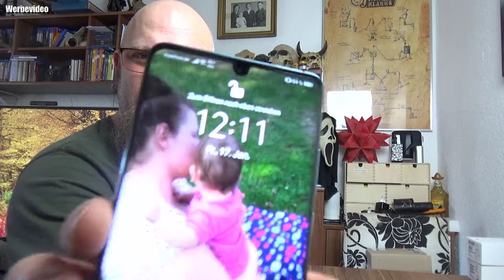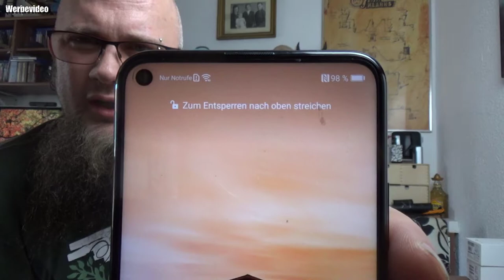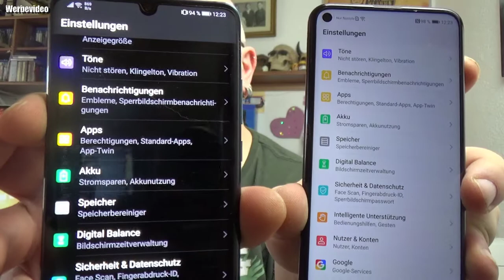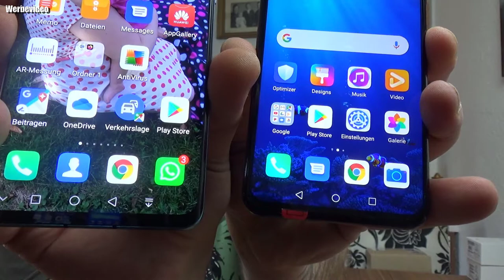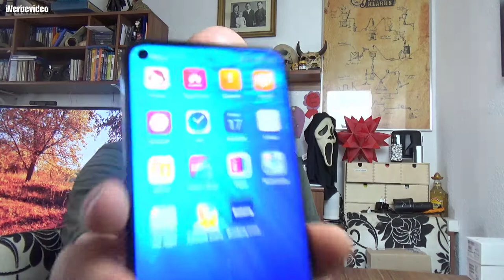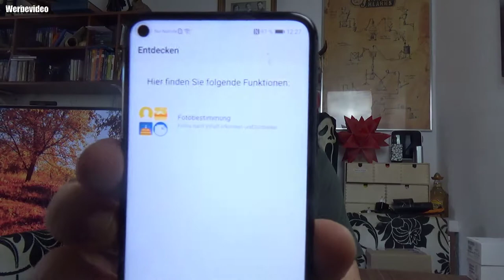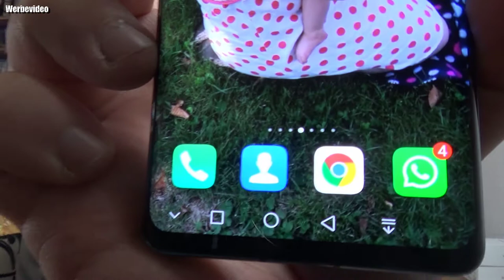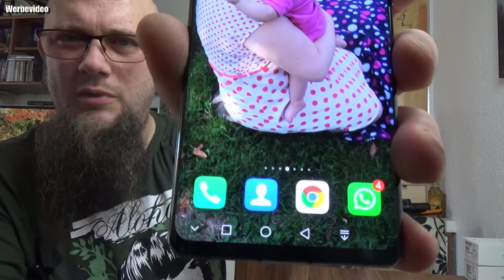Fazit und Vergleich | Honor 20 Pro und Huawei P30 Pro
Gehäuse Honor 20 (Pro): 155 x 74 x 8,4 Millimeter
Display: LCD mit 6,26 Zoll Diagonale, 1.080 x 2.340 Pixel
Frontkamera: Im Display, 32 Megapixel Auflösung
Hauptkamera Honor 20 Pro: 48-MP-Weitwinkel (f/1.4) OIS/EIS; Ultra-Weitwinkel mit 16 MP (f/2.2); Teleobjektiv mit 8 MP (f/2.4), dreifach optischem Zoom, bis zu 30-fach digital und OIS/EIS; Makro mit 2 MP
Hauptkamera Honor 20: 48-MP-Weitwinkel (f/1.8); Ultra-Weitwinkel mit 16 MP (f/2.2), Makro mit 2 MP (f/2.4), Tiefensensor mit 2 MP
Akku: schnellladbar per 22,5-Watt-Netzteil; 3.750 mAh (Honor 20) / 4.000 mAh (Honor 20 Pro)
Chipsatz und Speicher: Kirin 980 und Dual-SIM für beide Modelle; 8 GB RAM/256 GB Speicher (Honor 20 Pro) / 6 GB RAM/128 GB Speicher (Honor 20)
System: Android 9 mit Magic UI 2.1; Fingerprintsensor im Rahmen und Gesichtserkennung
Technische Daten Huawei P30 Pro
Android 9.0 Pie
Display: 6,47 Zoll FHD+-Display (16,4cm)
Prozessor: HiSilicon Kirin 980
Arbeitsspeicher: 8 GB
Interner Speicher: 128/256 GB
Akku: 4.200 mAh
Hauptkamera: 40 MP + 20 MP + 8 MP
Frontkamera: 32 Megapixel
kein Klinkenanschluss und kein Adapter
Mit dem Code Odin gibt es 10% Rabat
👍🖖🤟Mein Equipment👍🖖🤟
Ihr habt Bock mit mir zu zocken oder zu texten? Kein Problem:
PSN: odin_ase
Steam: odin_ase